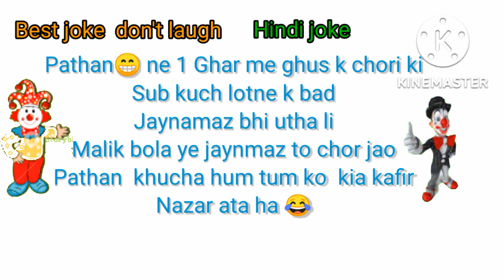kia hum tum ko kafir Nazar ata ha | funny joke hindi urdu story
friends in video I show you just funny jokes ans latify in hindu and urdu language